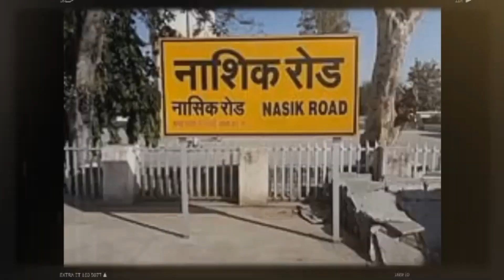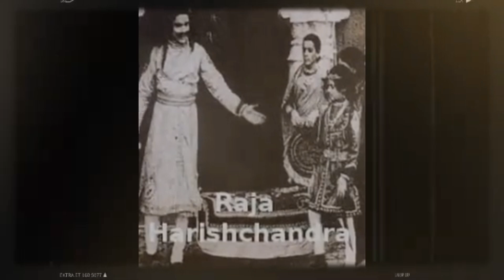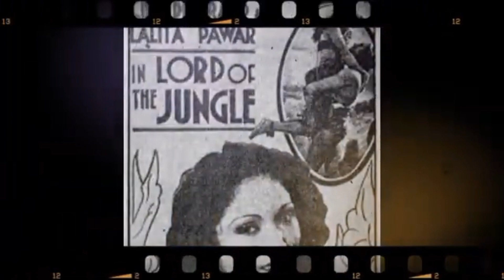lalita pawar ki lash 3 din tak ghar me sadti rahi,apne hi bangle me akele pade pade tod dia dum ।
lalita pawar biography in hindi ,lalita pawar appearing in over 700 films in Hindi, Marathi and Gujarati cinema. She holds a Guinness world record of longest acting career spanning over 70 years. Pawar is the awardee of a Filmfare award for best supporting actress for Anari. She featured in hit films such as Netaji Palkar (1938), made by Bhalji Pendharkar, New Hana Pictures' Sant Damaji, Navyug Chitrapat's Amrit, written by VS Khandekar, and Chhaya Films' Gora Kumbhar. Her other memorable roles were in the films Anari (1959), Shri 420 and Mr & Mrs 55, and the role of Manthara, in Ramanand Sagar's television epic serial Ramayan.